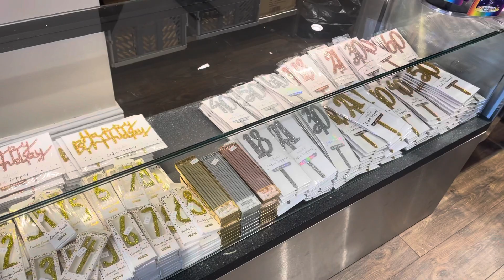Who likes cake? (Slattery Whitefield)